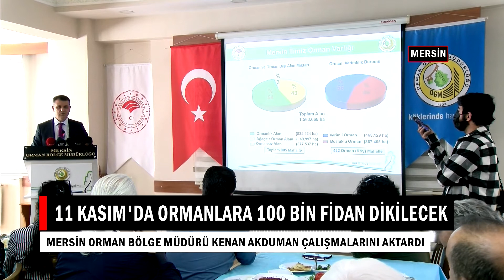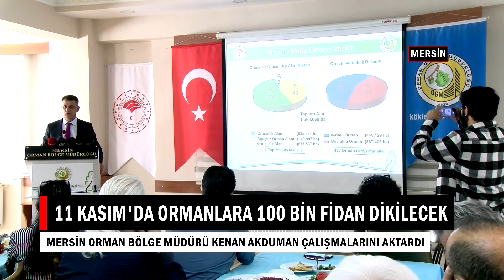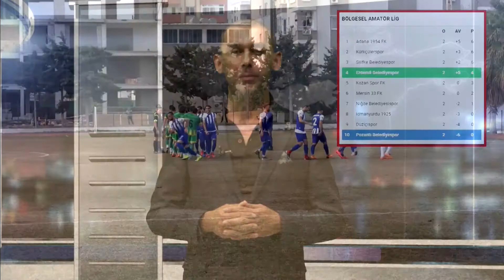08 11 2021 İÇEL GÜNDEMİ